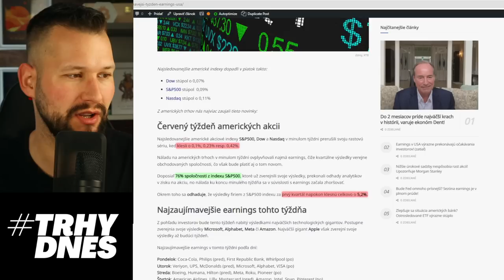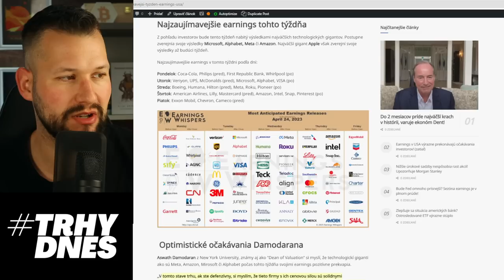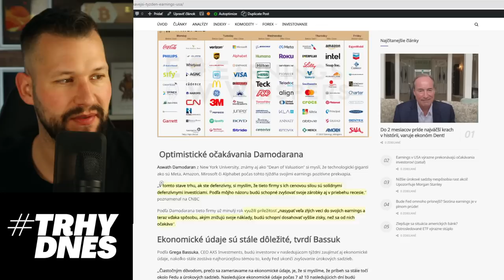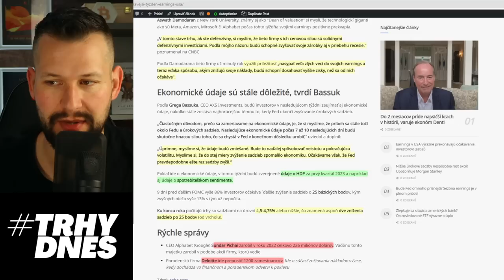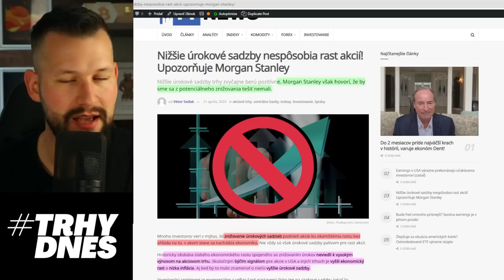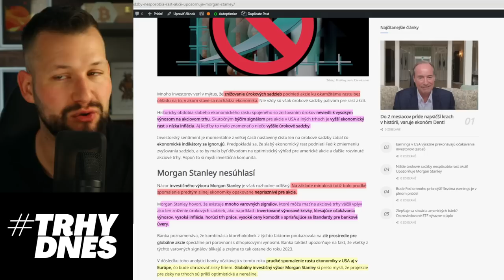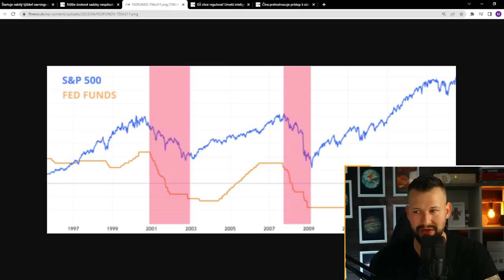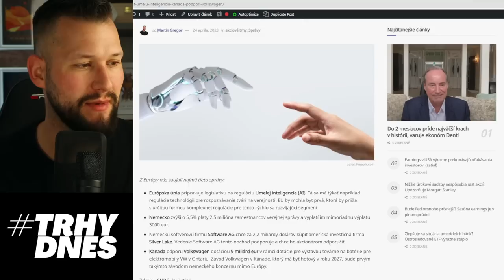Varovanie pre Investorov od Morgan Stanley !!!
(bonusové materialy)

LNURL1DP68GURN8GHJ7AMPD3KX2APWWPSHYCTVV4KXU6TSDAKXJUEWVDAZ7MRWW4EXCUP0V9CXJTMKXYHKCMN4WFKZ7VFSXY6QW75TKR

bc1qkhctryj5grhjxq9ev7e50y2gmleh9edw2n7mvu

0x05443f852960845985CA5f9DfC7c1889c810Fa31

MEP6rVHCFVw5Xs1AUuBRixrfbGkSagnnYr

Cardano (ADA):

addr1qy4p6q05sdk553rtfqlw53tqwfrt3s3v4cteqx6ssua0awserfh7p7fkcufasxqg47jwcghq0x5w7ca6jdkjcvckv9xqhvxkff